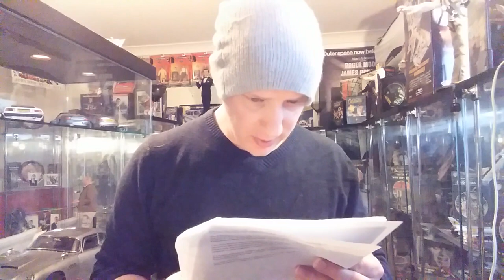BOND GIRL HATES WOKE 007 - Trina Parks defends real 007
Krazy Kajeevie defends Trina Parks views on 007 being reserved for James Bond only.